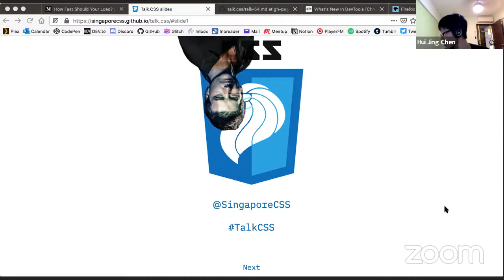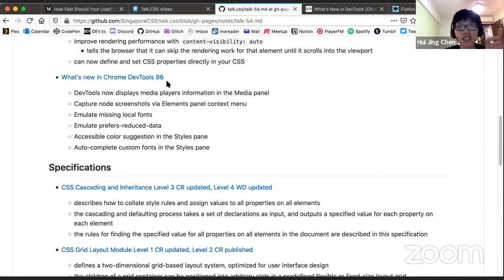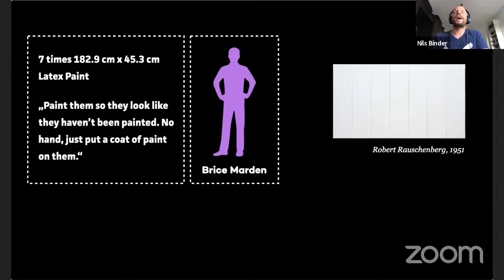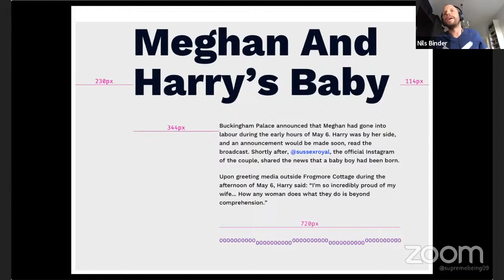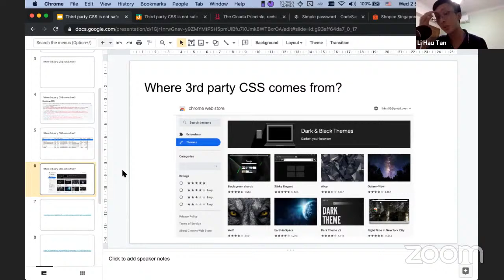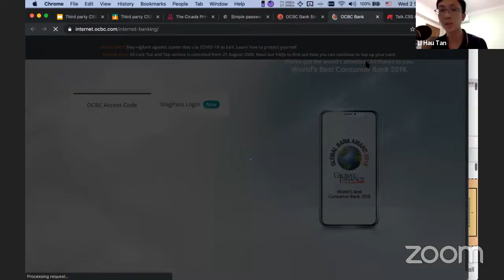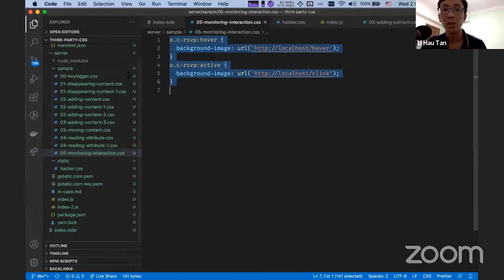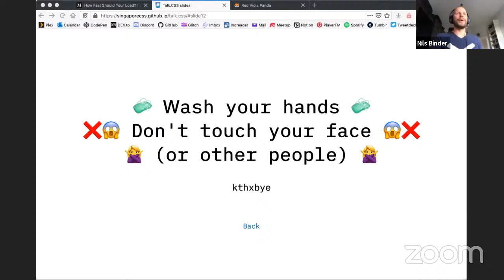Talk.CSS #54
We have an esteemed guest, Nils Binder, all the way from Germany :) and he will be speaking about how studying art history made him a better frontend developer. Also, Li Hau will share insidious CSS things. Join us if you feel like it.

Agenda (subject to change):
🔥 HTML and CSS news of the month 🔥
👨‍🎨 How Studying History of Arts Helped Me Become A Better Frontend Designer 👨‍🎨
🙅‍♂️ Third party CSS is not safe 🙅‍♂️